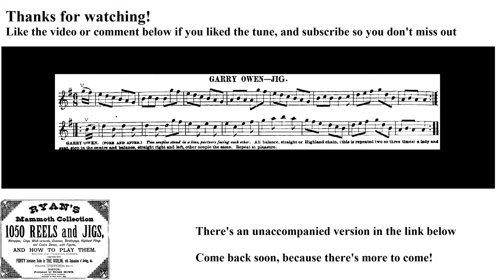0498- Gary Owen, Leland Plays Ryan's Mammoth Collection